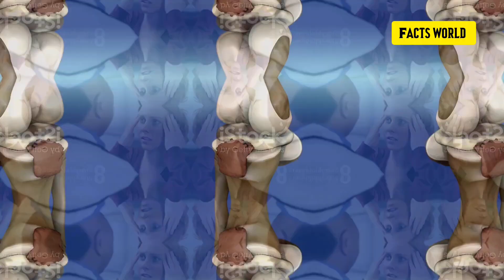कैंसर की शुरुआती पांच लक्षण|| Five early symptoms of cancer|| Facts world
2. This video is also for teaching purposes.
3. It is not transformative in nature.
4. I only used bits and pieces of videos to get the point across where necessary.